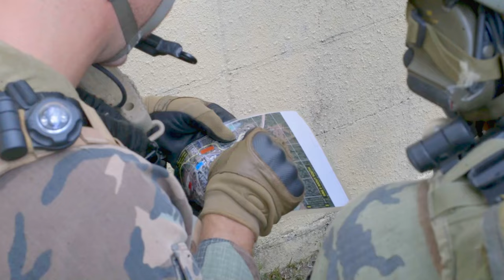Exercise Caribbean Urban Warrior Mout Training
Dutch Marines with Marine Squadron Carib, Netherlands Marine Corps, maneuver to their positions during Exercise Caribbean Urban Warrior on Camp Lejeune, North Carolina, March 16, 2022.

CAMP LEJEUNE, NC, UNITED STATES
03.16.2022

The exercise is a bilateral training evolution designed to increase global interoperability between 2d Reconnaissance Battalion, 2d Marine Division, and Marine Squadron Carib. (U.S. Marine Corps video by Lance Cpl. Megan Ozaki)

Film Credits: Video by Lance Cpl. Megan Ozaki
2nd Marine Division